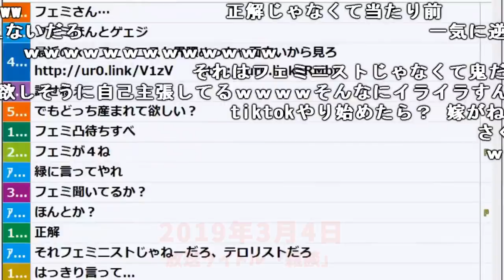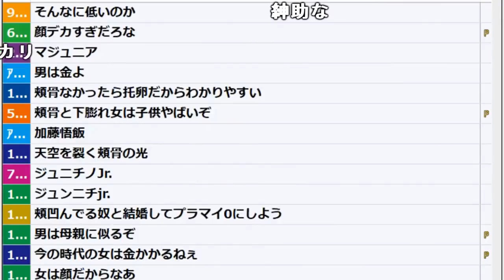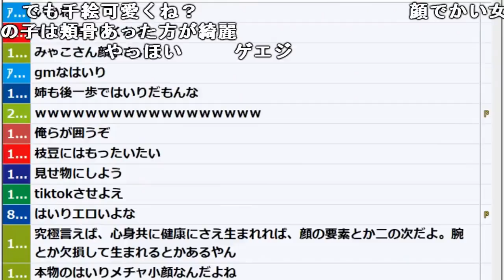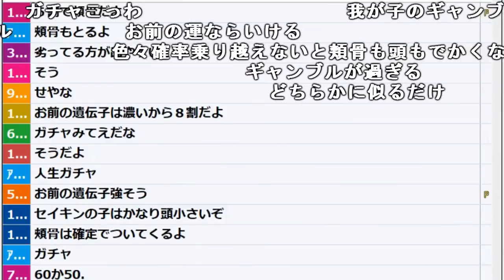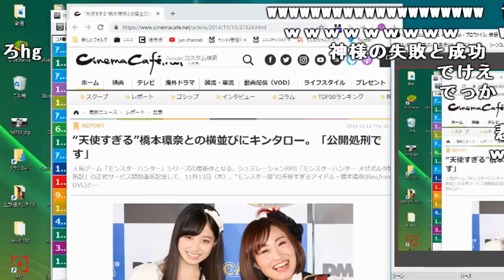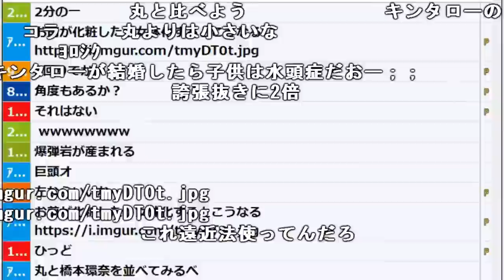「もし娘が出来たら」を考える加藤純一【2019/03/04】